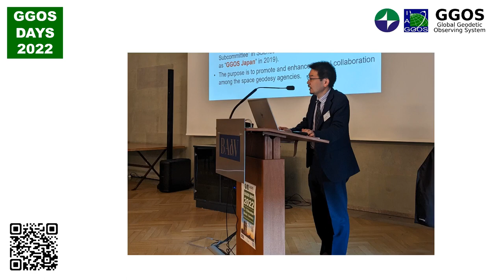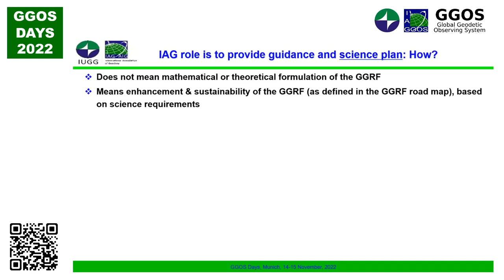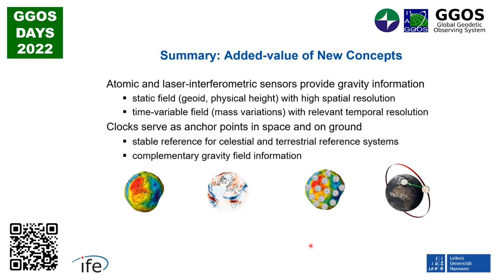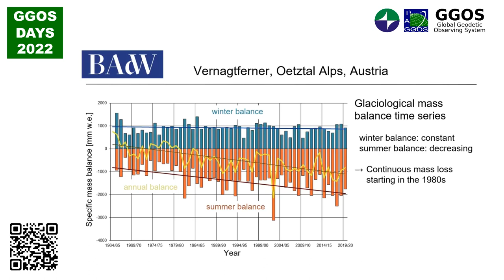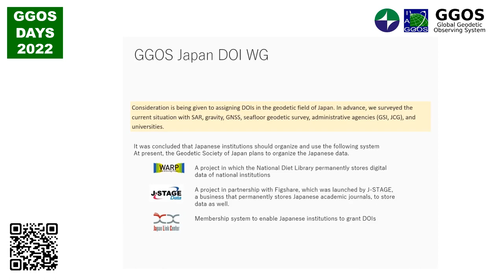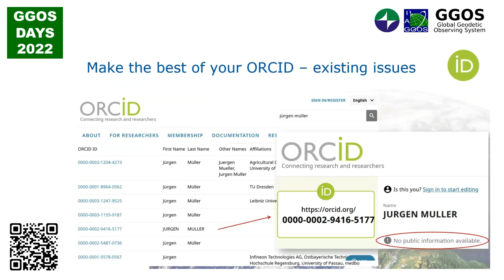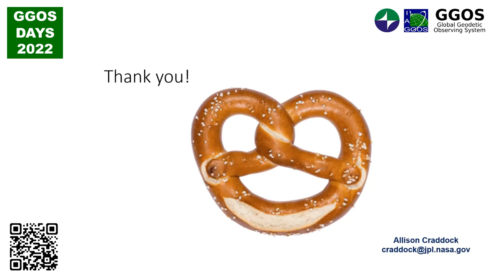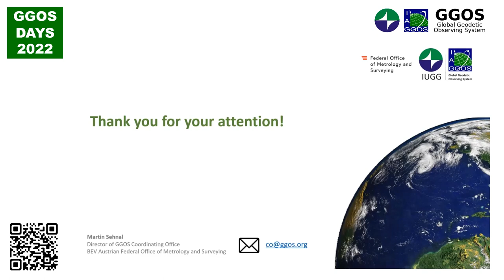GGOS Days 2022 - Day 1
GGOS Days is the annual meeting of GGOS to report on recent activities and present plans for the coming year. The minutes, presentations, status reports of the GGOS components and all further inormation is available at the Event and at the Zenodo platform

Opening Session (Chair: Urs Hugentobler, Harald Schuh)
00:00:00 Welcome - Session Chair (Urs Hugentobler)
00:00:53 Welcome - GGOS President (Basara Miyahara)
00:03:44 Welcome - DGFI-TUM Local Organizer  (Detlef Angermann)
00:10:12 Welcome - BAdW Vice-President (Arndt Bode)
00:17:31 DGK and its Contribution to GGOS (Harald Schuh)
00:36:25 IAG and GGOS: Future Challenges (Zuheir Altamimi)
01:15:16 GGOS report (Basara Miyahara)

Keynote Speaker Session (Chair: Harald Schuh)
01:32:03 Novel Sensors and Quantum Technology for Geodesy (Jürgen Müller)
01:56:23 Satellite Gravity Missions (Roland Pail)
02:20:55 GENESIS: Co-location of Geodetic Techniques in Space (Markus Rothacher)
02:43:03 Combination of satellite remote sensing with glaciological and geodetic field methods for the study of mountain glaciers (Anja Wendt)
03:04:02 The ice sheets' contribution to sea level rise (Martin Horwarth)

GGOS Internal Activities (Chair: Basara Miyahara)
03:23:22 GGOS D-A-CH Report (Hansjörg Kutterer)
03:34:54 GGOS Japan Report (Basara Miyahara, Yosuke Yokota)
03:49:04 GGOS Iberoatlantic: Towards a new GGOS affiliate (Esther Azcue)
04:13:00 GGOS Science Panel Report (Kosuke Heki)
04:23:08 DOI Minting - Backgrounds (Kirsten Elger)
04:47:33 GGOS Days 2023 - Yebes (José López-Fernández)

GGOS External Activities (Chair: Laura Sánchez)
05:00:14 GGOS Outreach & Education (Martin Sehnal)
05:17:24 GGOS External Relations Update (Allison Craddock)
05:38:46 UN GGCE in Bonn (Jan Dostal)
05:59:47 GGOS Portal (Martin Sehnal)

Photo of Munich - Copyright by Andreas Heddergott / TU München